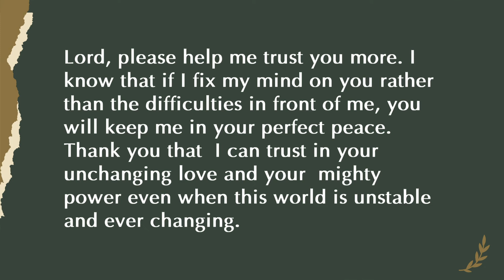21 Days of Prayer - DAY 12